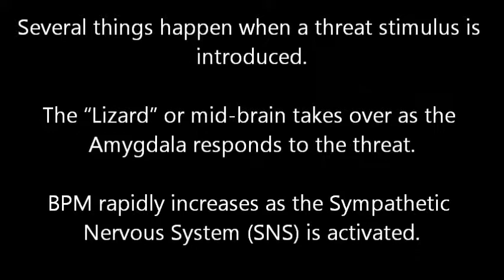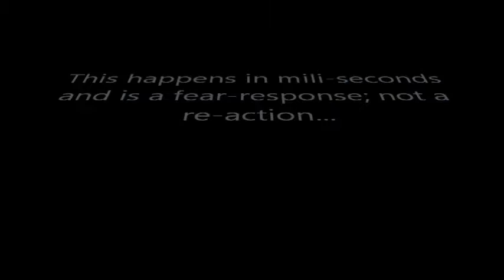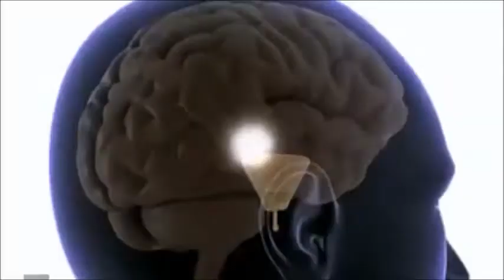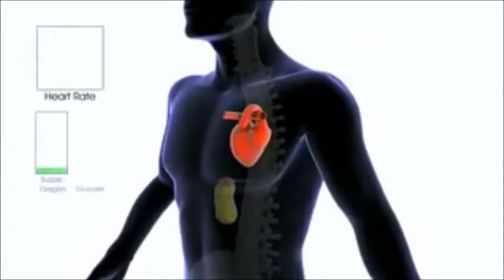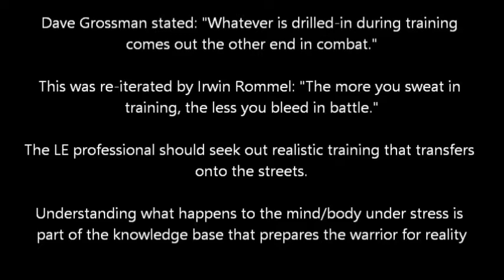Combat Stress Impact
What happens to your body under Combat Stress, crisis.